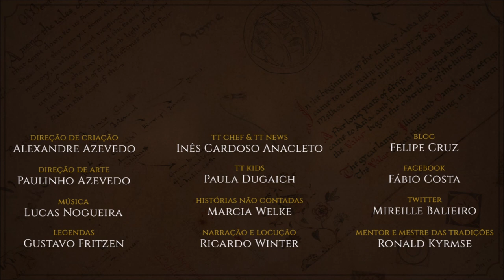Rhosgobel | TT 533 [Eng Subs]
O mago Radagast, o Castanho, fez sua morada por um tempo em Rhosgobel, nas bordas de Trevamata. Mas onde ficava realmente sua localização?

APRESENTAÇÃO

CONFIRA TAMBÉM!

*TRILHA SONORA*

Trilha sonora do vídeo:
Músicas: Ryno´s Theme

IMAGENS E ARTISTAS:

J.R.R. Tolkien, jonhodgson, nieninque, Jef_Murray, rougealizarine, lazziecat, platinumking1993, Ted Nasmith.